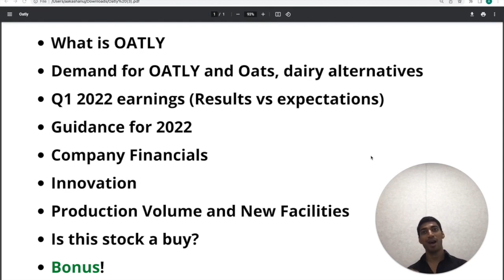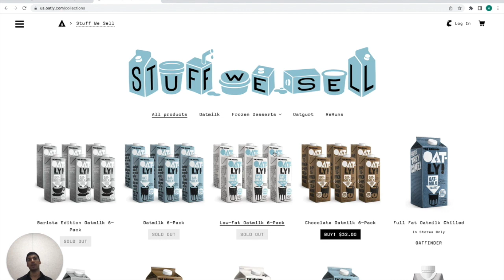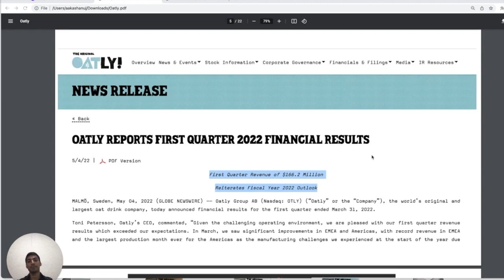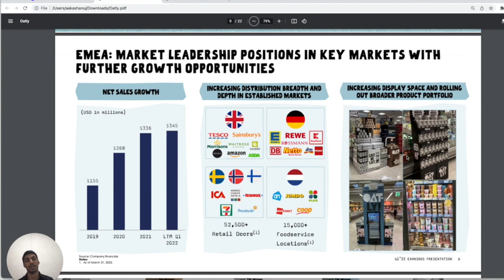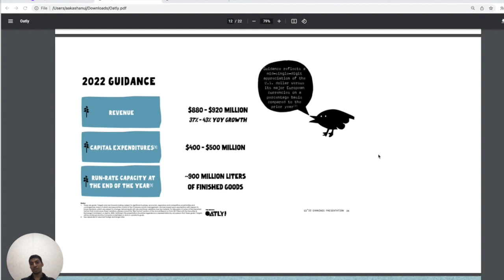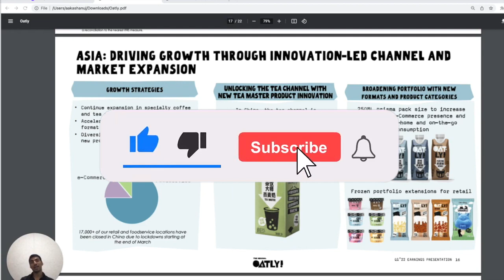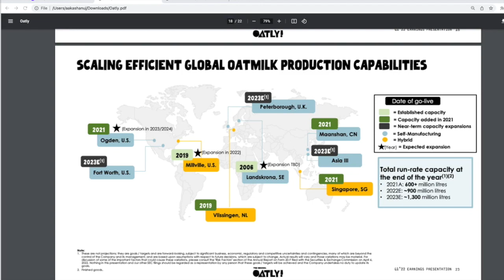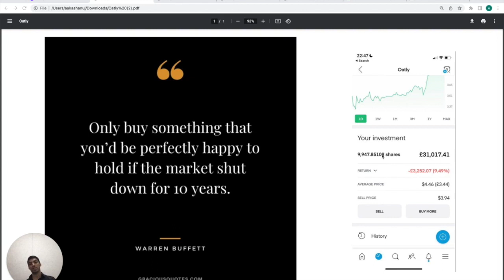Oatly (OTLY): MY NEXT 5x STOCK | In depth analysis | Best stocks to buy in 2022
This video is about the Oatly stock, and gives Oatly stock news and Oatly stock review.

I wanted to share with you why I’m so bullish on Oatly, and why I think this stock could give me a 5x return on investment in the next 4-5 years. In my opinion, this is one of the best stocks to invest in 2022, and one of the best stocks to invest in right now.

Whether you are thinking of investing in Oatly, or whether you already hold some shares, you have come to the right place.

This is one of the most in-depth videos I have ever made on Oatly and I hope you get a lot of value through this video.

0:00 Introduction and topics
1:13 What is Oatly
3:51 Demand for Oats, Oatly and plant based dairy alternatives
7:06 Q1 2022 earnings (results vs expectations)
12:25 Guidance for 2022
13:26 Company Financials
16:34 Innovations
17:43 Investments in New Facilities to Increase Production Volumes
18:46 Is this stock a buy? 5x potential
21:21 Bonus :)

LINKS
💸 Get a free stock on Freetrade worth up to £200